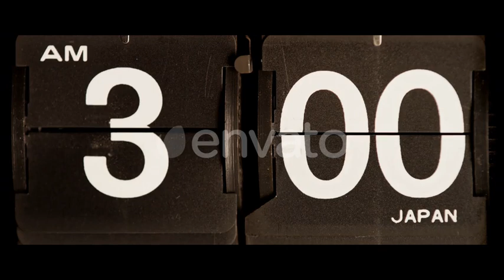Flip Clock 07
Flip clock – transitioning from 2:59am to 3am